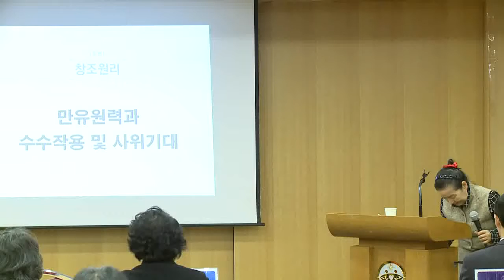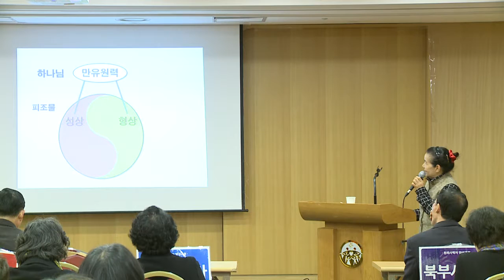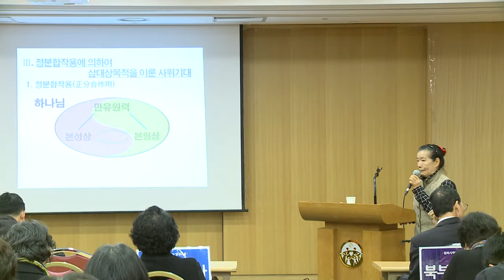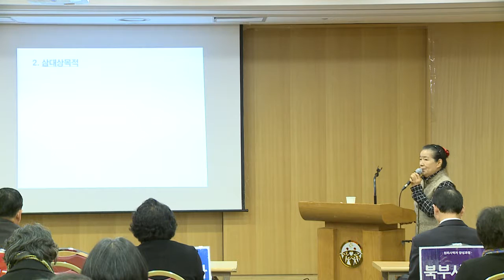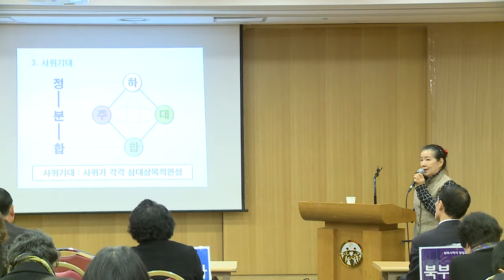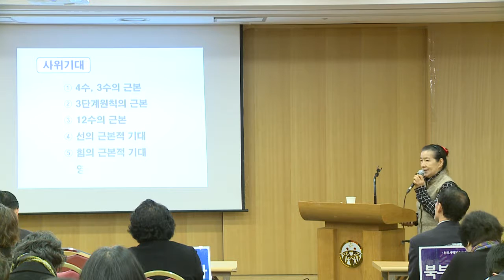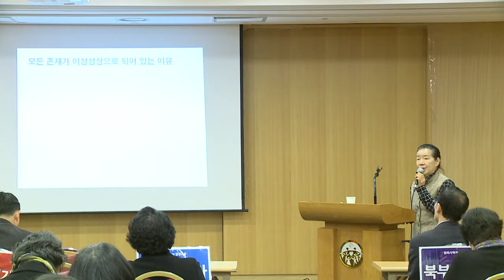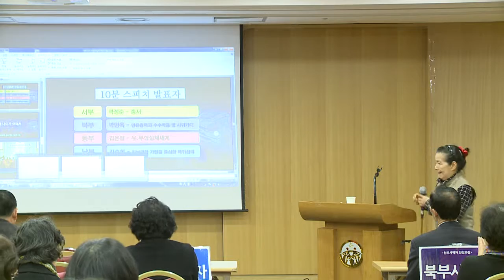05 북부 박명옥 10분 수수작용